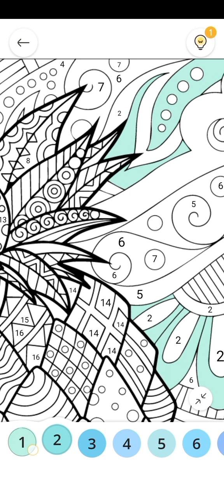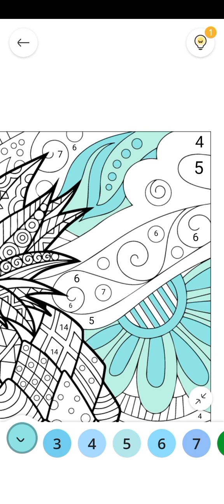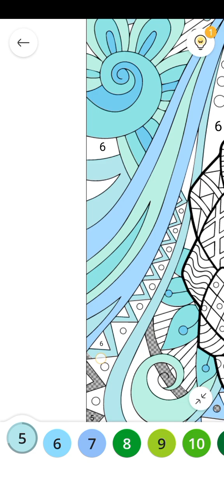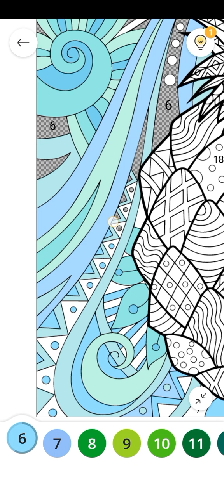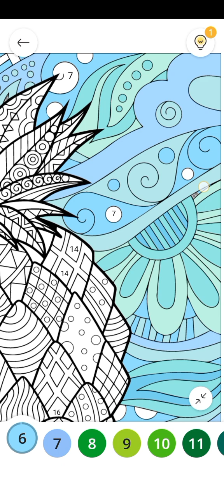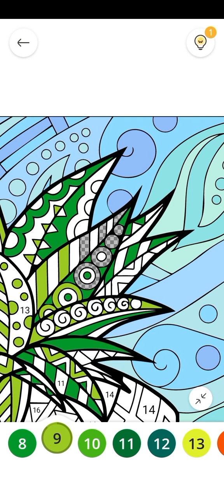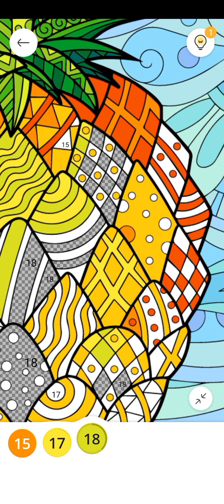pineapple 🍍 in painting 🎨 October 22, Sunday 2:10 pm 2023